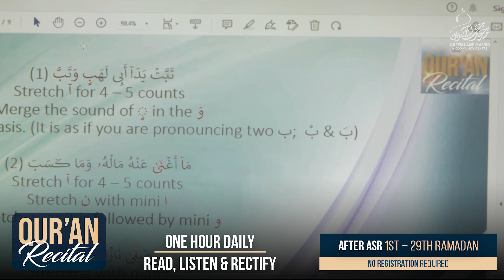YOUR CHANCE to RECITE to Qari Zakaullah!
Join our Quran Recital program taking place every day after Asr with Qari Zakaullah.